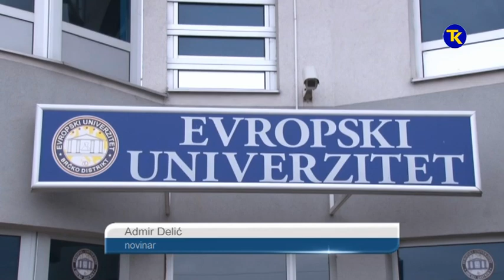EVROPSKI UNIVERZITET BRCKO 11 01 2019